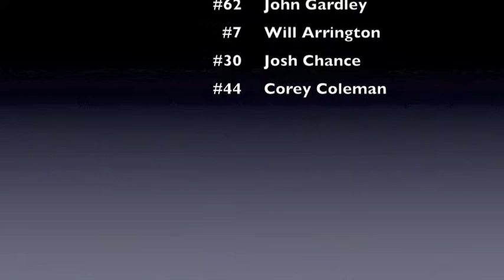Worthing 2010 Recruit Film Pt1